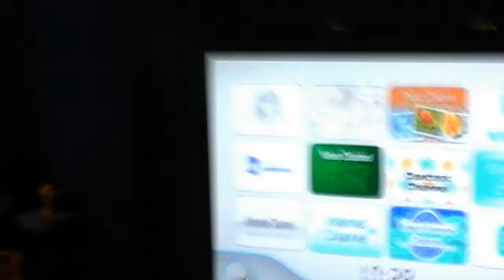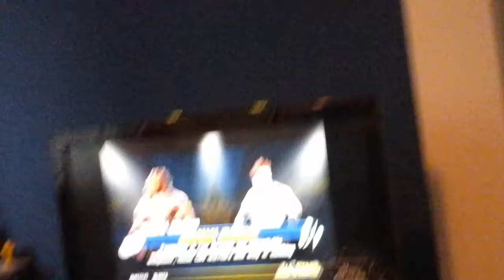Let's play wwe all stars for the nintendo wii part 1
This is my next gaming video on my gaming account